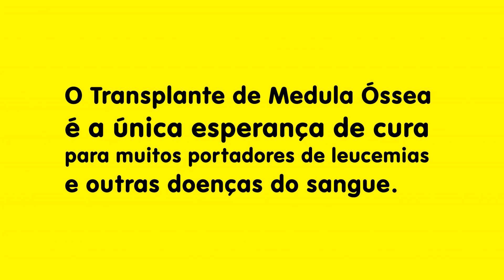ForçaBia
A pequena Bia é de São José do Rio Preto - SP e precisa da nossa ajuda.

A leucemia, afeta jovens, crianças e idosos. Em alguns casos, os medicamentos não são suficientes para a doença, e é necessário um transplante de medula. Segundo informações de médicos e de um banco de dados de pessoas com leucemia em todo o mundo, cerca de 90000 casos ocorrem por todo o planeta a cada novo ano, sendo que aproximadamente, um total de 10000 estão presentes no Brasil.

Procure um Hemocentro próximo e seja um doador!

A TV Novorizontino é o canal oficial do Grêmio Novorizontino no YouTube. Conteúdo exclusivo para você torcedor do Tigre.